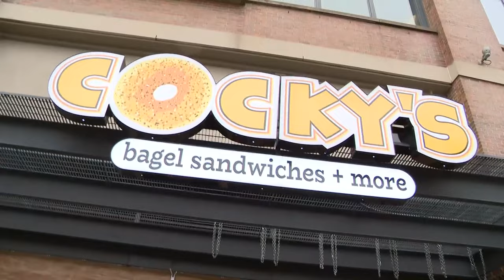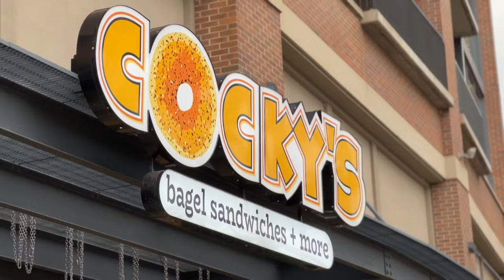Going behind the scenes at Cocky's Bagels in Cleveland: NorthEATS Ohio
3News' Austin Love gives us an inside look at Cocky's Bagels in Cleveland. Join us for this latest edition of NorthEATS Ohio. --